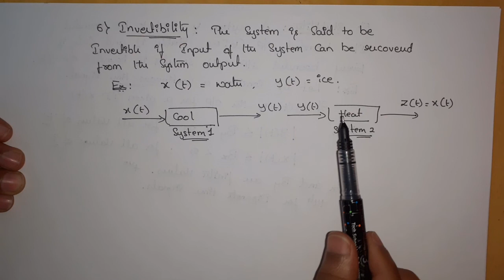Properties of Systems